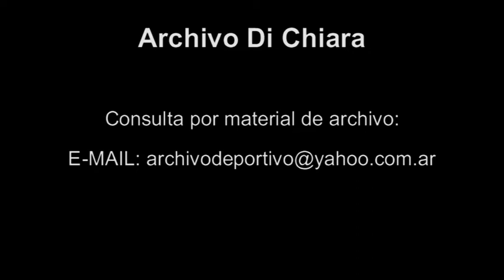Reportaje a Catherine Fulop quien esta con su hija Oriana Sabatini - DiFilm (2000)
Reportaje a Catherine Fulop quien esta con su hija Oriana Sabatini.
Fecha: 2000
Duración: 2 minutos 30 segundos.
Código: DV-05443